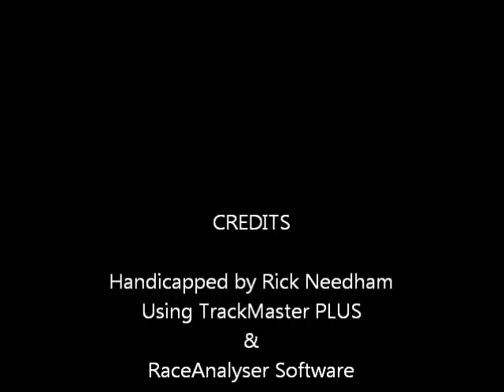Race #9 - Hollywood - Citation Hdcp. - 11/26/2011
Race #9 - Hollywood Park - The $250,000.00 Grade II Citation Handicap + bonus longshots